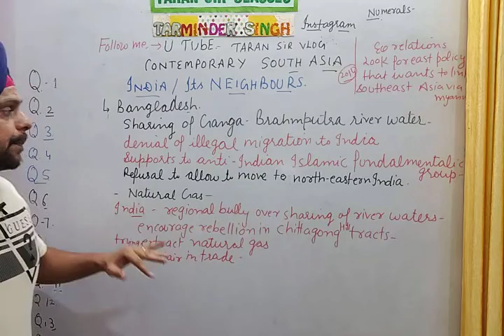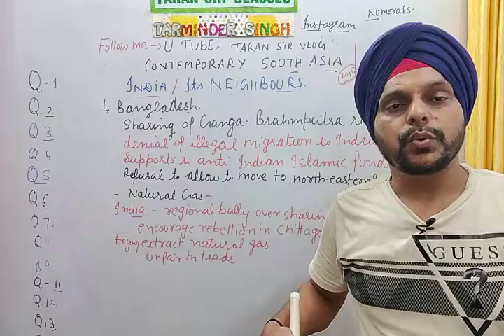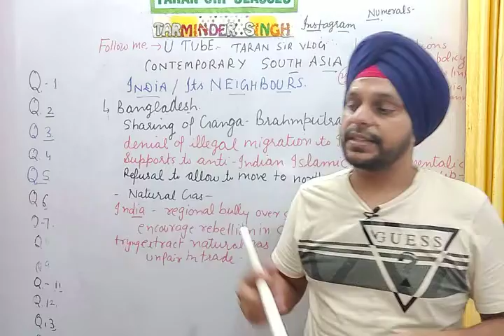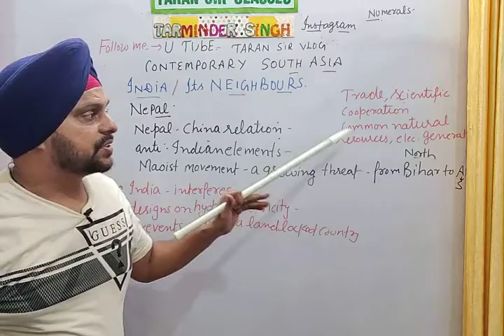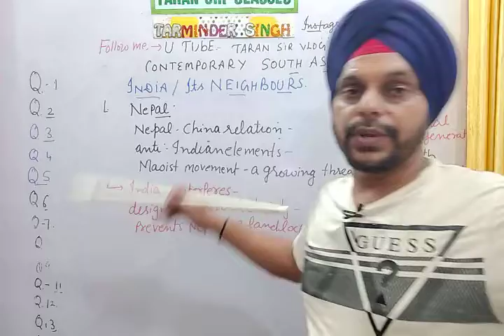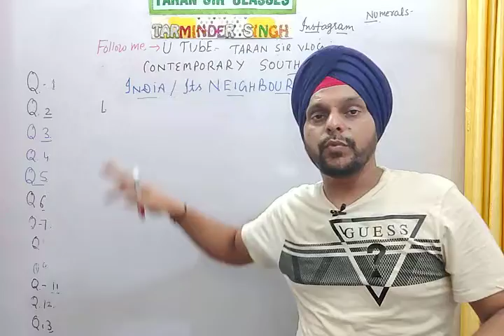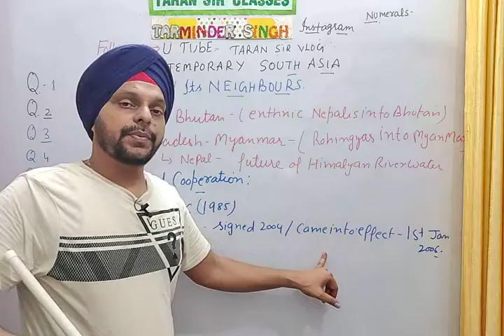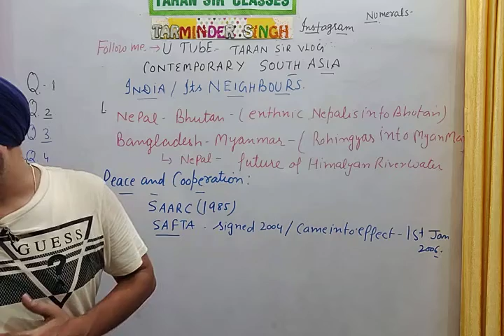CONTEMPORARY SOUTH ASIA|INDIA-BANGLADESH RELATIONS| INDIA-NEPAL RELATIONS|INDIA-SRI LANKA Realtions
What are the causes of tesion between Nepal & Bhutan?
What are the causes of tensions between Bangladesh & Myanmar?
India-Pakistan Bus Route.